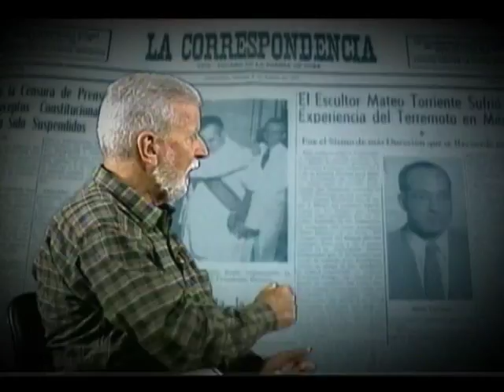5 de Septiembre, las vísperas…2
Como consecuencia de la suspensión de las garantías constitucionales debido a la situación revolucionaria imperante en todo el país, quedó decretada la censura de la radio y la prensa, a partir del 2 de agosto de 1957.